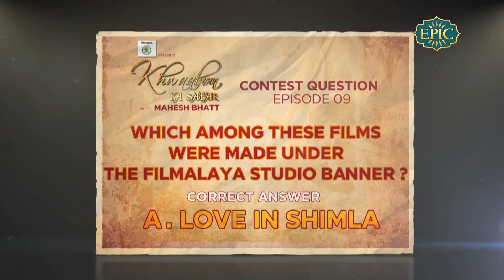Khwaabon Ka Safar With Mahesh Bhatt | Contest 9 Winners